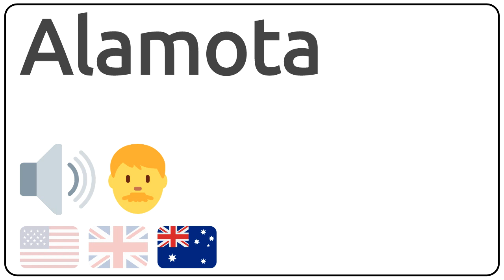How to pronounce Alamota in english?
How to pronunce Alamota in english
How to pronunce Alamota in american accent 🇺🇸?
How to pronunce Alamota in british accent 🇬🇧?
How to pronunce Alamota in australian accent 🇦🇺?

Como se dice Alamota en ingles?
Como se pronuncia Alamota en ingles?